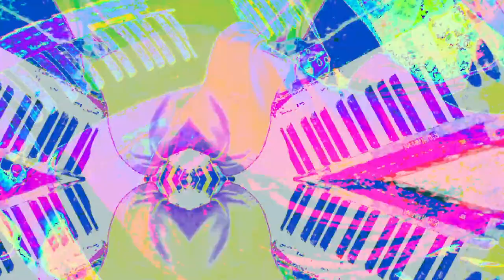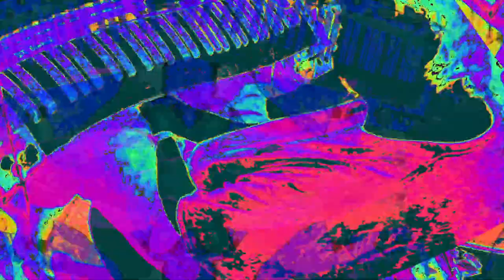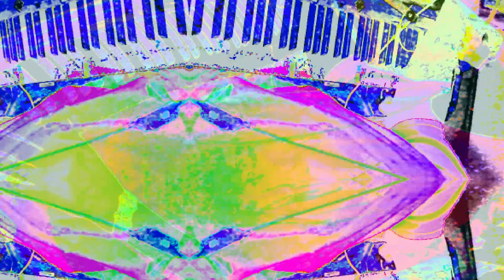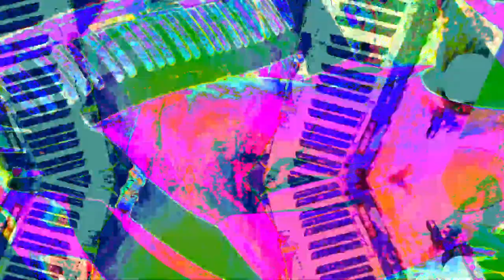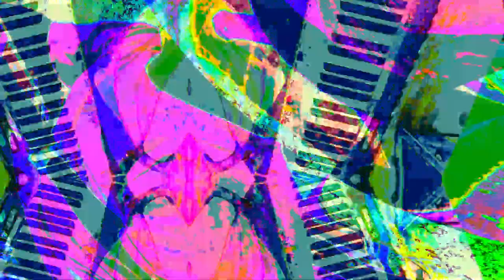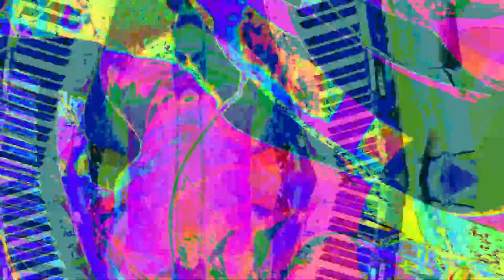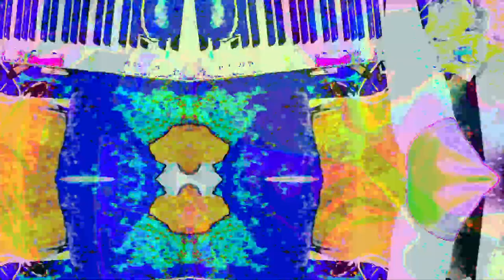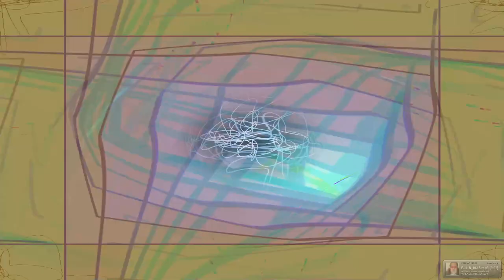[EPILEPSY WARNING] Live Performance of music & video visuals going on here in my desktop feed.